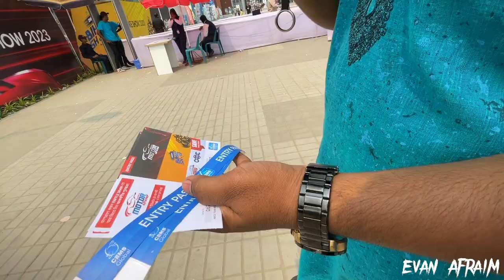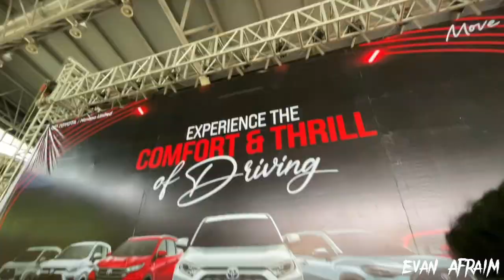Dhaka Motor Show 2023 | এবারের ঢাকা মোটর সো ২০২৩ | বাংলাদেশ-চায়না ফ্রেন্ডশিপ এক্সহিবিশন সেন্টার💚